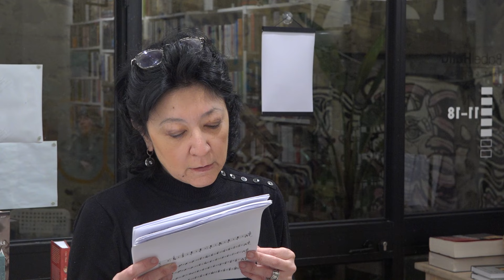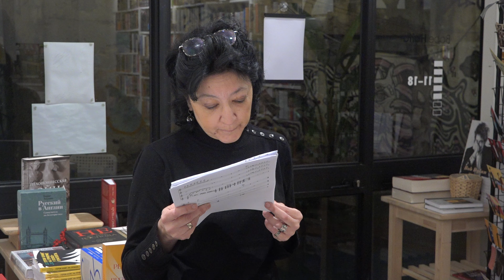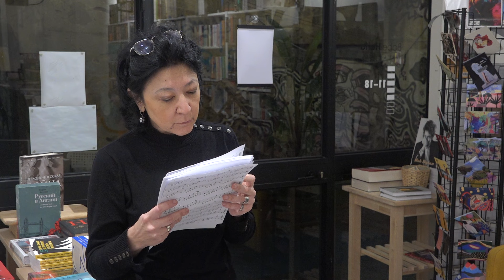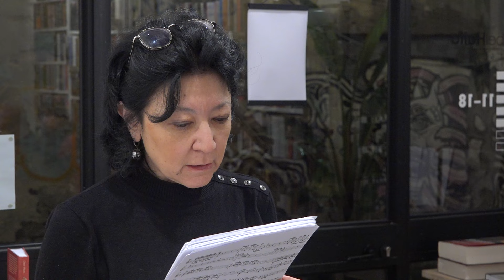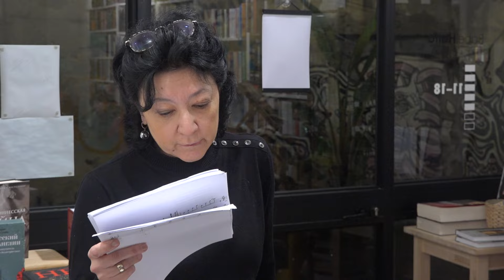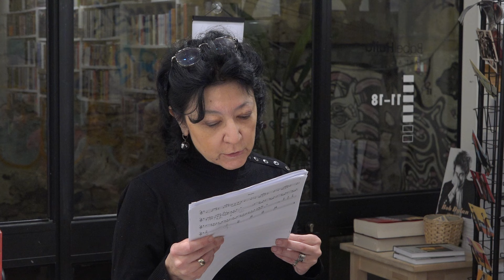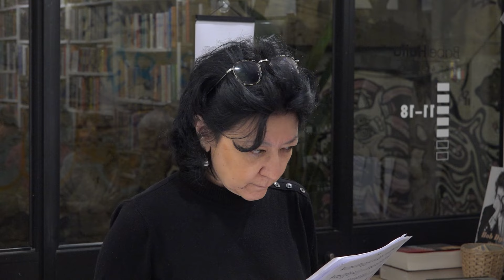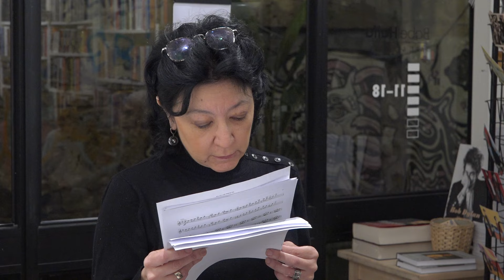Лена Берсон 30.01.2024 Хайфа